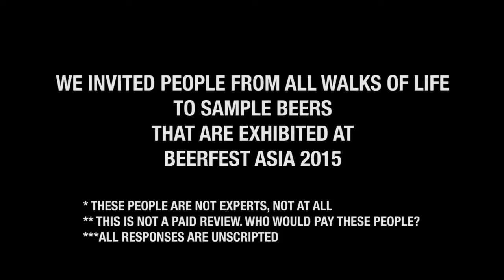Beerfest Asia 2015: Try Pronouncing These Beers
Now we have the same group of (beer-clueless) people tasting some pretty hard to pronounce beers that will be featured at Beerfest Asia 2015. Try saying them for yourself.

The beers featured are:
Pilsner Urquell
Flensburger Radler
Grevensteiner
Grolsch

This is a general admission event ie. free seating and standing. Each ticket includes one complimentary welcome beer (with the exception of VIP packages) to be redeemed on festival grounds.

for more information!